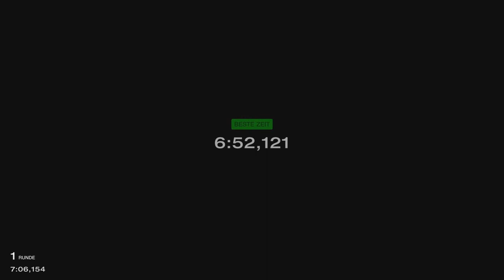Gran Turismo™ 7 #327 Mazda RX 7 Spirit R Type A FD 02 Tuned